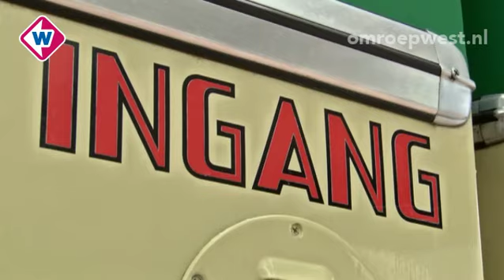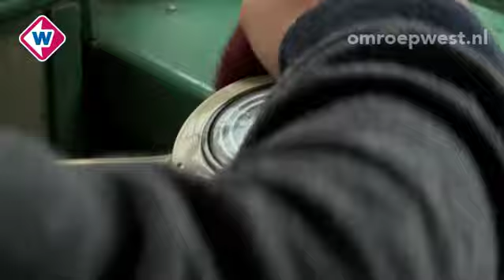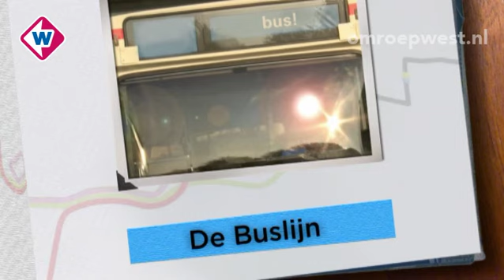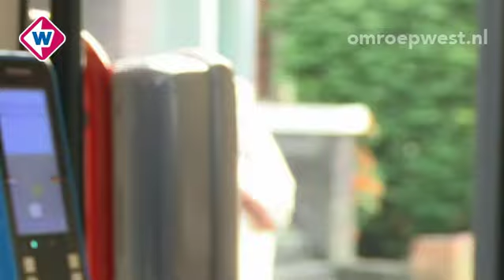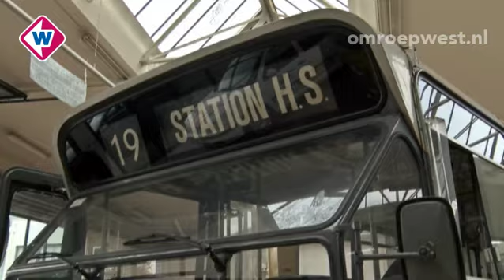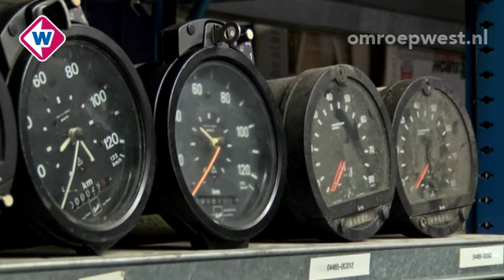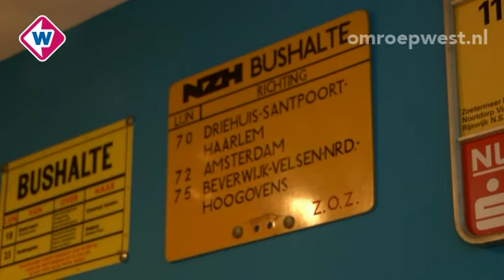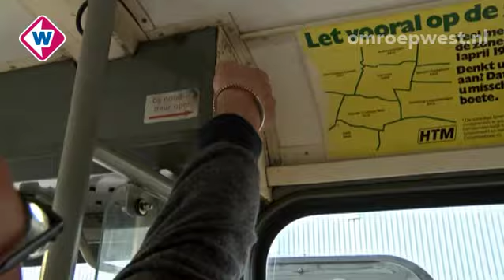Bus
Aflevering 1
In de eerste aflevering van Bus gaat Fred op bezoek in het depot van het Haags Busmuseum. Hij helpt niet alleen de vrijwilligers met het poetsen van de oude bussen, hij mag ook een stukje rijden in zijn oude bus. We brengen een bezoek aan een echt busfanaat, René Lipman en we rijden een stukje mee op de langste buslijn van Den Haag, lijn 23.